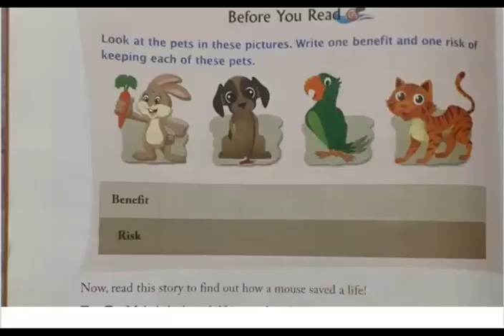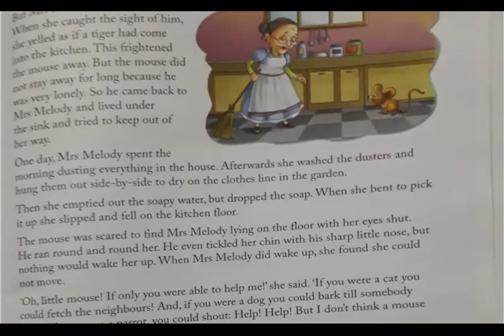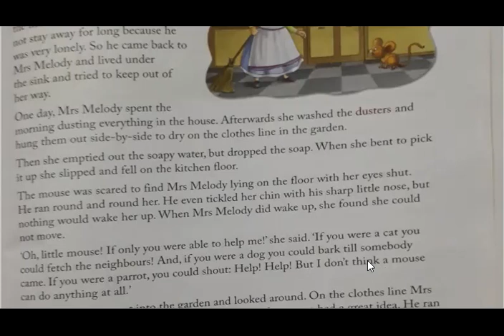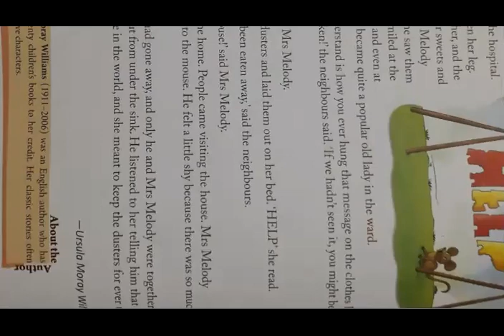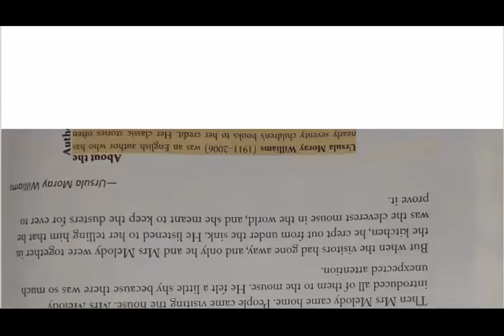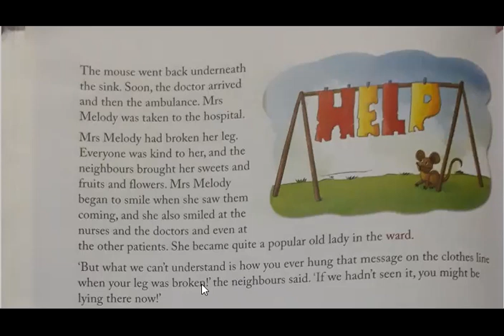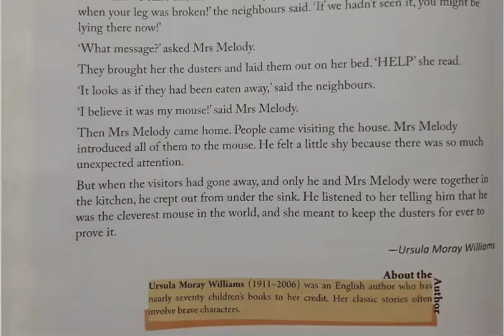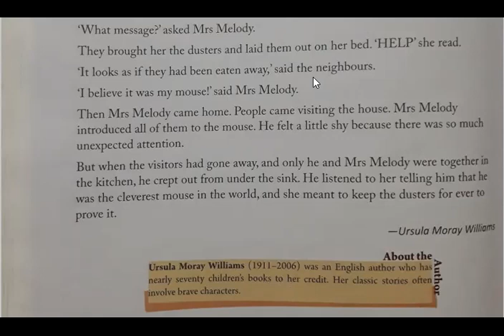Std 3 Eng Liter Ch 12 HOUSE MOUSE Part 2